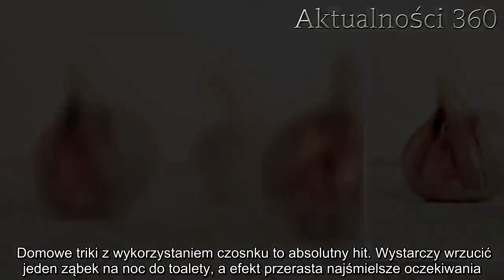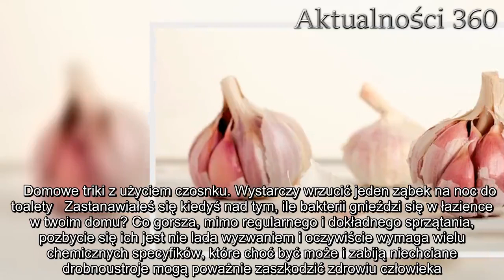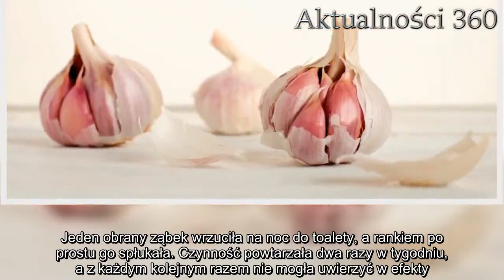Wrzuciła na noc ząbek czosnku do toalety. Następnego dnia przecierała oczy ze zdumienia, rewelacyjny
Domowe triki z wykorzystaniem czosnku to absolutny hit. Wystarczy wrzucić jeden ząbek na noc do toalety, a efekt przerasta najśmielsze oczekiwania. Internauci szaleją na punkcie tej sztuczki.   Domowe triki są w stanie znacząco ułatwić codzienne funkcjonowanie. W sieci z każdym dniem pojawia się coraz więcej sposobów z zakresu wielu domowych obowiązków - szybsze, łatwiejsze i bardziej ekologiczne sprzątanie, bajecznie proste gotowanie i wiele innych pomysłów, do których najczęściej wykorzystujemy banalne, zupełnie niepowiązane z daną czynnością przedmioty. Trik z czosnkiem może niektórych wprawiać w osłupienie, jednak każdy kto z niego korzysta, przeciera oczy ze zdumienia, widząc efekty.    Domowe triki z użyciem czosnku. Wystarczy wrzucić jeden ząbek na noc do toalety   Zastanawiałeś się kiedyś nad tym, ile bakterii gnieździ się w łazience w twoim domu? Co gorsza, mimo regularnego i dokładnego sprzątania, pozbycie się ich jest nie lada wyzwaniem i oczywiście wymaga wielu chemicznych specyfików, które choć być może i zabiją niechciane drobnoustroje mogą poważnie zaszkodzić zdrowiu człowieka. Warto zatem sięgać po detergenty przygotowywane na bazie naturalnych składników, lecz za te zazwyczaj trzeba jednak sporo zapłacić.        Doskonałym, prostym i przede wszystkim tanim sposobem jest zatem wykorzystanie tego, co już mamy w domu, a jak się okazuje, świetnie nadaje się do tego popularny produkt spożywczy. Czosnek jest naturalnym antybiotykiem, działa przeciwzapalnie, zawiera substancję zwaną allicyną, która chroni przed pasożytami i bakteriami. Zwalcza również grzyby i sprawia, że otoczenie, w którym występują, przestaje być korzystne dla ich rozwoju.  Dzisiaj grzeje: 1. Pokazali, jak wygląda samolot po wyjściu niektórych pasażerów. Tragedia, gorzej niż w chlewie [FOTO]    2. Krzysztof Cugowski nagle chwycił mikrofon na pogrzebie Lipki. Wszyscy usłyszeli jego słowa, bliscy zalali się łzami  Pewna kobieta postanowiła sprawdzić, czy równie korzystnie co na organizm człowieka, czosnek wpływa także na zachowanie czystości. Jeden obrany ząbek wrzuciła na noc do toalety, a rankiem po prostu go spłukała. Czynność powtarzała dwa razy w tygodniu, a z każdym kolejnym razem nie mogła uwierzyć w efekty. Czosnek lepiej niż niejeden detergent pozbył się wszystkich bakterii, dzięki czemu sprzątanie łazienki stało się dla niej jeszcze szybsze i przyjemniejsze.   Najlepsze newsy dnia:     Źródło: newsner   Następny artykuł  Nie przegap żadnych najciekawszych artykułów! Kliknij obserwuj pikio.pl na:  Google News